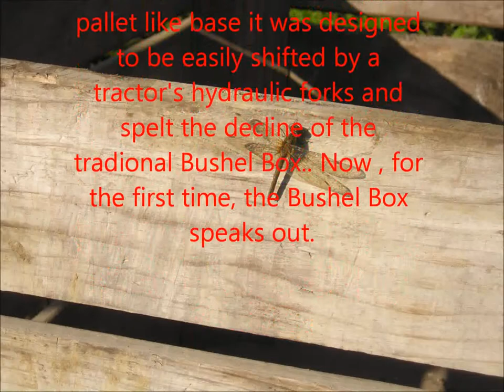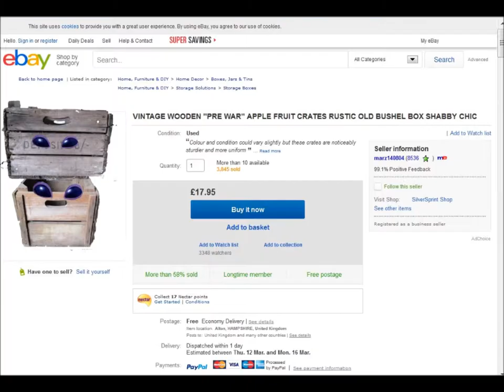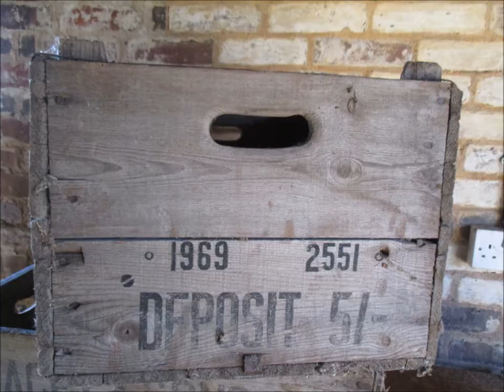Bushel Box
The Bushel box speaks out.
A Documentary from the Peasants Vault